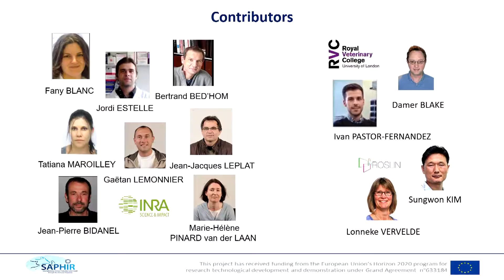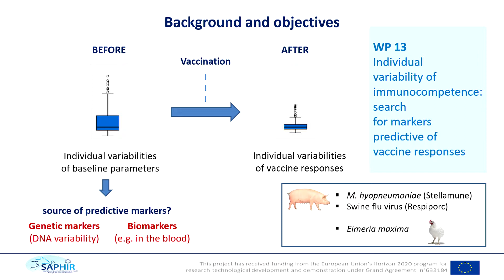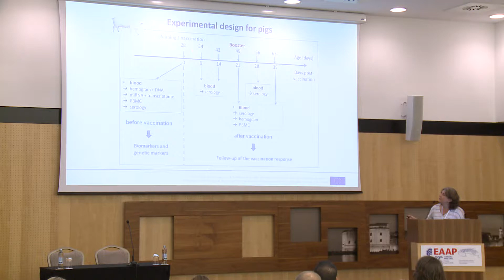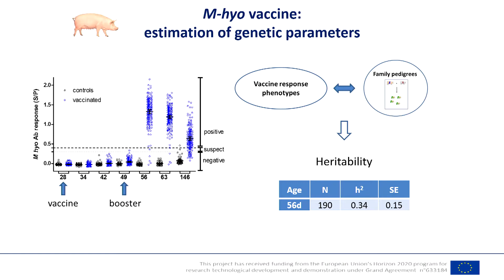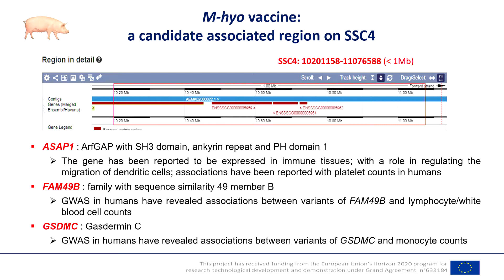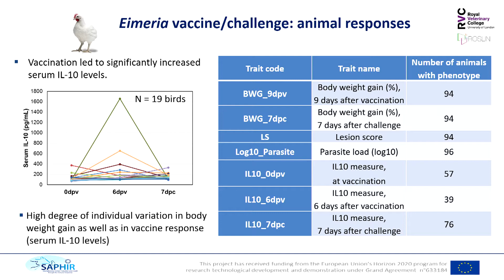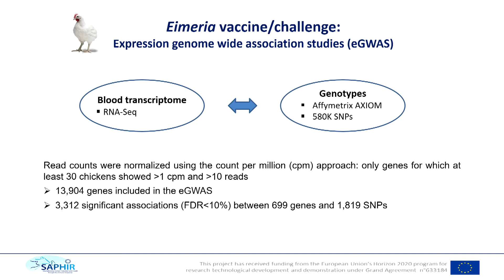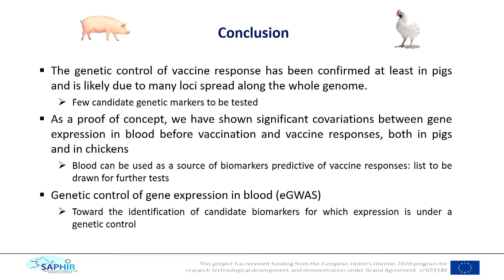Claire Rogel-Gaillard / INRA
What potential of genome wide integrative approaches to predict vaccine responses?